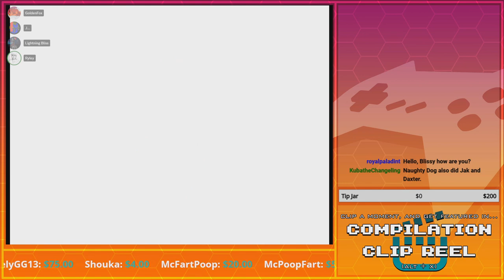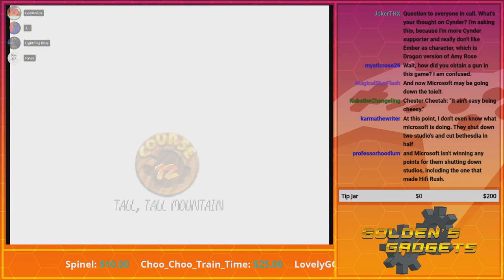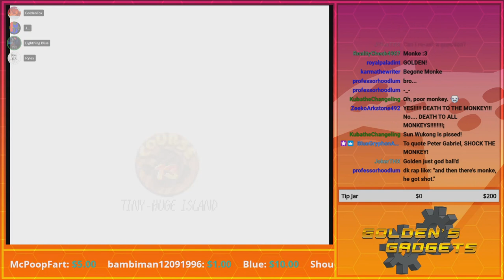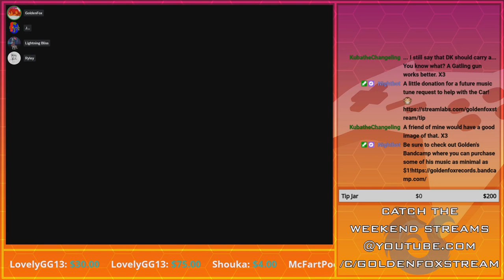Beyond Broken! | GoldenFox Plays Shotgun Mario 64 Pt. 5